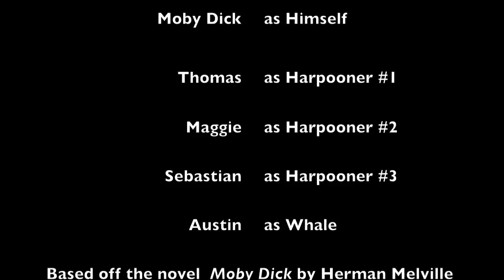Moby Dick: Power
A music video we made for our english class, based off Herman Melville's "Moby Dick" and set to the tune of Kanye West's "Power." Told from the vantage point of Captain Ahab.